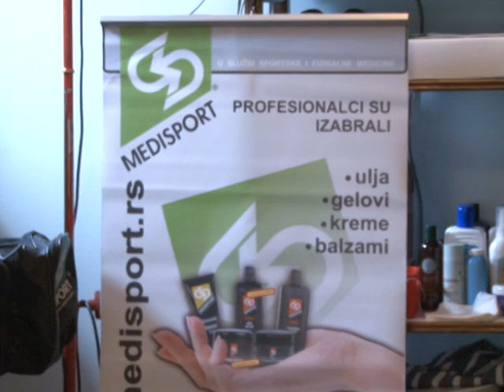Medisport - Masaža zadnjeg dela noge 2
Drugi deo emisije u kojoj Slobodan Branković obrađuje zadnji deo noge.